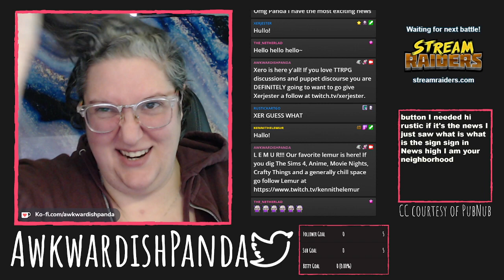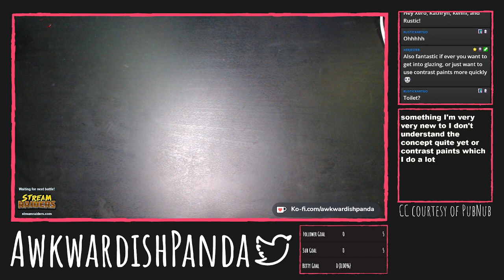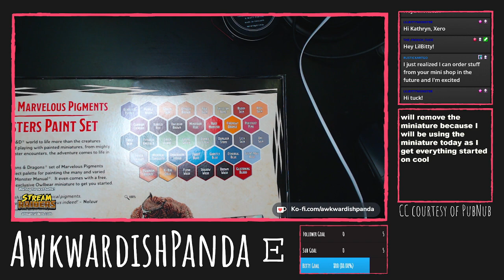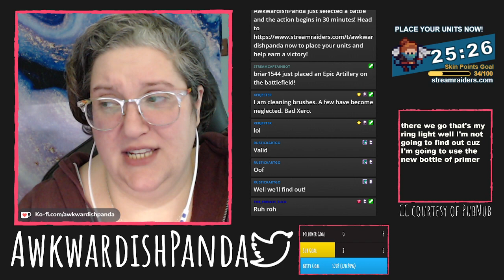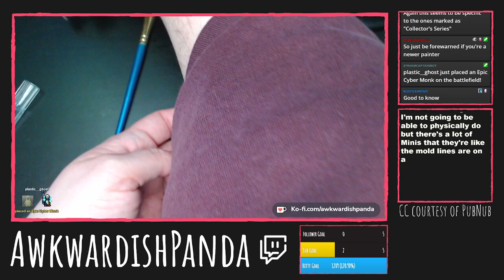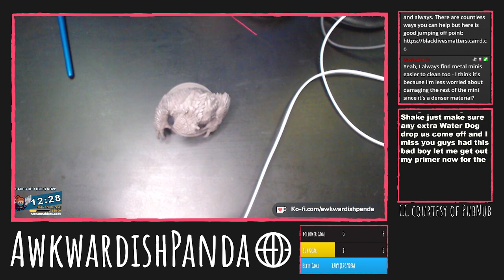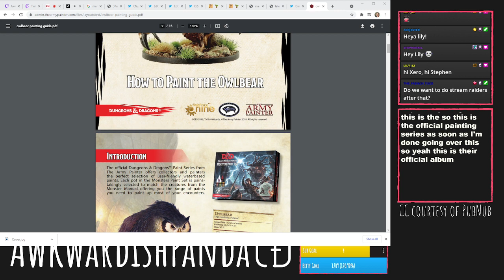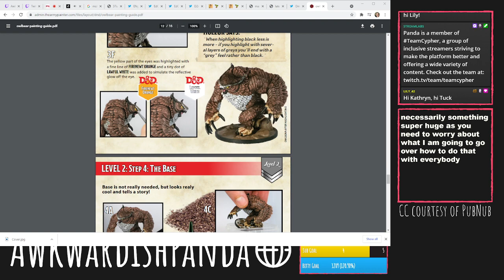Panda U. 3 - Mini Painting - Prep Day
For Panda U 3, we painted a mini together!